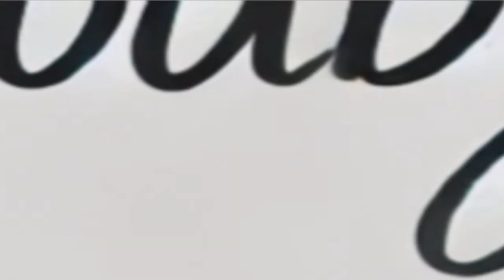الغش فى امتحانات الثانوية العامة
نتشر فى الفترة الاخيرة ظاهرة الغش فى التعليم بشكل مبالغ فية و اصبح من الحقوق المكتسبة و خاصة فى الثانوية العامة هل انتشار هذة الظاهرة ناتج من ضعف التعليم او من الاهلى والضغط على الطلاب لدخولهم كليات معينة و من نتائج الغش الحصول على خريج ضعيف لا يتماشي مع معطيات سوق العمل